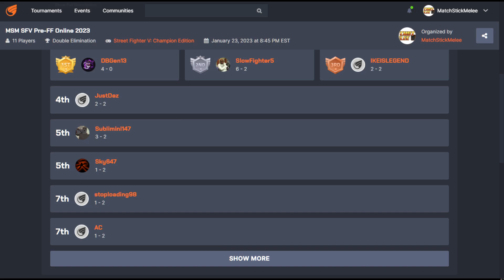MSM SFV Pre-FF Online 2023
00:00 Intro
3:55 SlowFighter5 (Urien) vs LAGr|NYCMax (Rose)
13:20 stoploading98 (Oro) vs AC (Cammy)
21:45 Sky647 (Gill) vs Subliminal147 (Ed)
35:35 JordanCondones (Seth) vs Anubis (Kage)
56:40 Anubis (Kage) vs Sky647 (Cammy)
1:07:40 DBGen13 (Seth) vs Deznere (Zeku)
1:16:30 SlowFighter5 (Urien) vs stoploading98 (Oro)
1:23:40 Subliminal147 (Ed) vs AC (Cammy)
1:32:00 Sky647 (Gill) vs SlowFighter5 (Urien)
1:45:45 Subliminal147 (Ed) vs Deznere (Zeku)
1:59:50 Winners Final
2:14:00 Losers Semi
2:22:10 Losers Final
2:39:40 Grand Finals